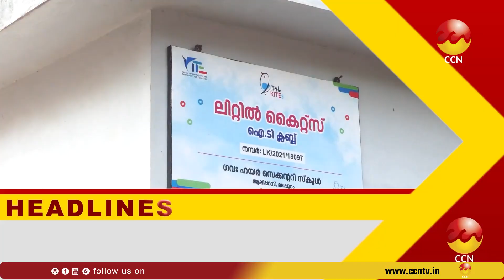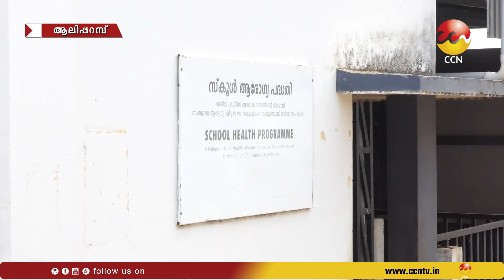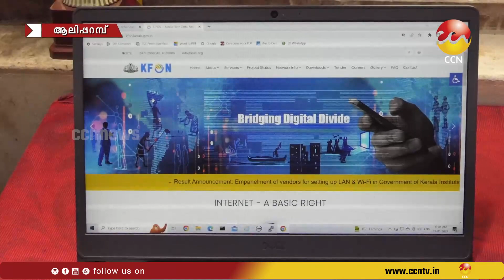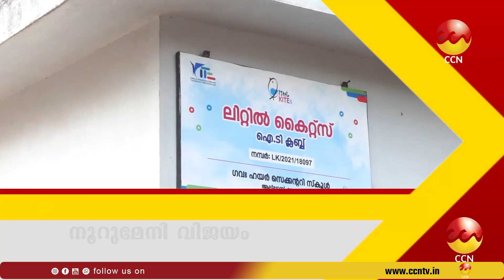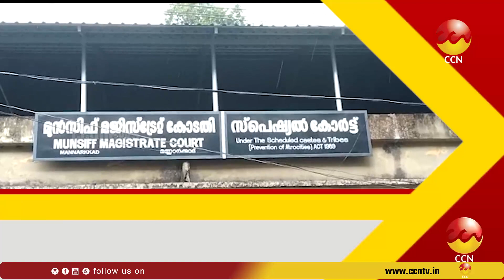19-05-2023 ന് CCNNEWS സംപ്രേഷണം ചെയ്ത വാർത്തയുടെ പൂർണ്ണരൂപം